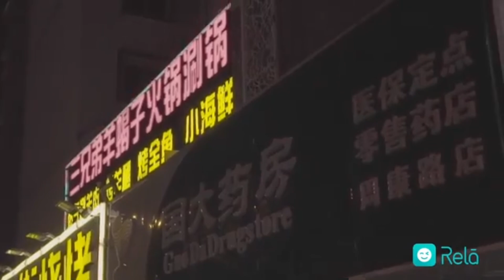GL series | 和你在一起 (together with you)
Cre: rela on bili bili
Ep 13